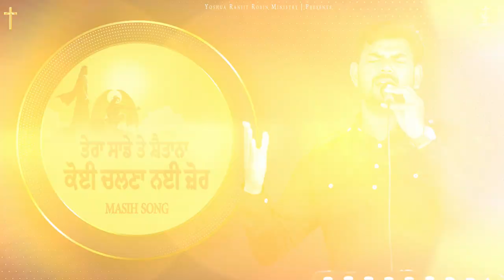ਤੇਰਾ ਸਾਡੇ ਤੇ ਸ਼ੈਤਾਨਾ ਕੋਈ ਚਲਣਾ ਨਈ ਜ਼ੋਰ || Masih Song